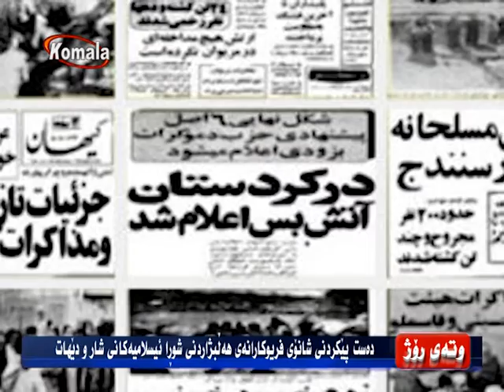وته ی روژ 09.01.96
دەست پێکردنی شانۆی فریوکارانەی هەڵبژاردنی شوڕا ئیسلامیەکانی شار و دێهات